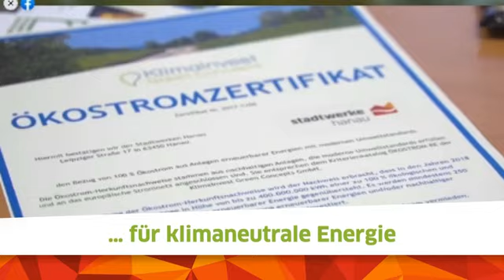HSG Hanau II: Interview mit Kapitän Daniel Kegelmann vor dem Saisonstart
Der Kapitän der HSG Hanau II Daniel Kegelmann spricht vor dem Start ins Abenteuer Oberliga über den besonderen Charakter der Mannschaft.